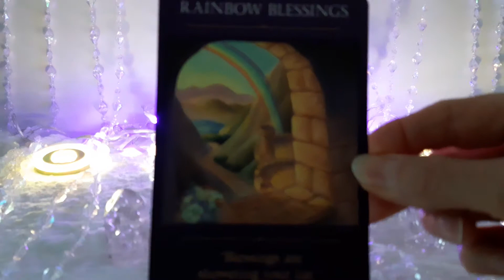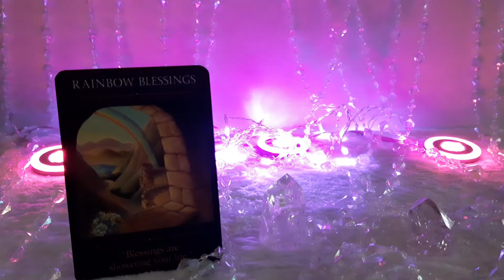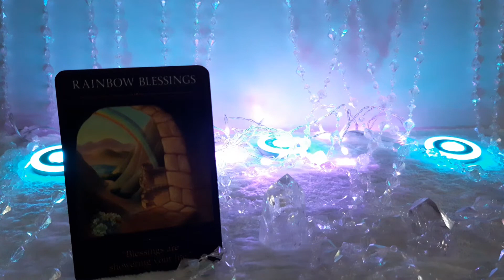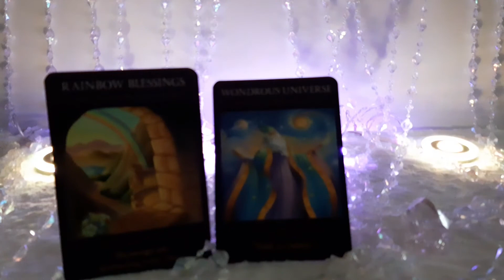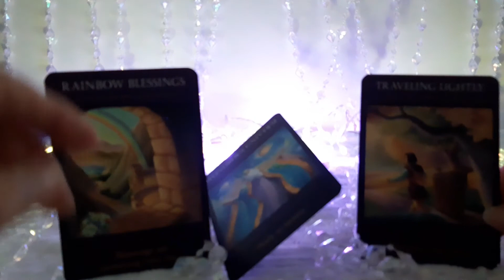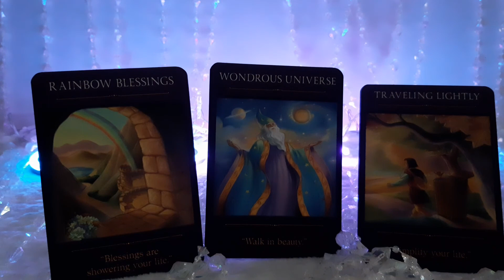New Year Cards message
Happy New Year message and 3 card reading message.